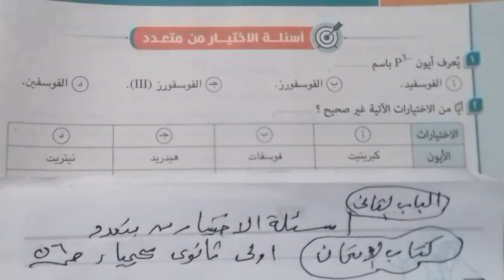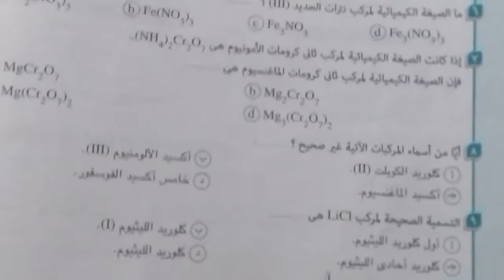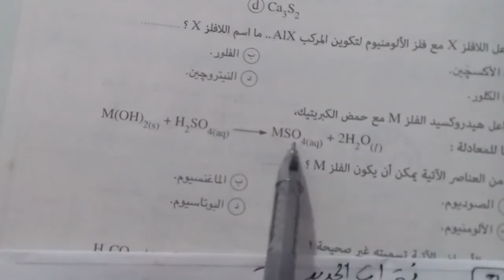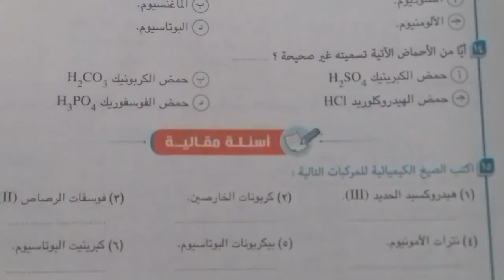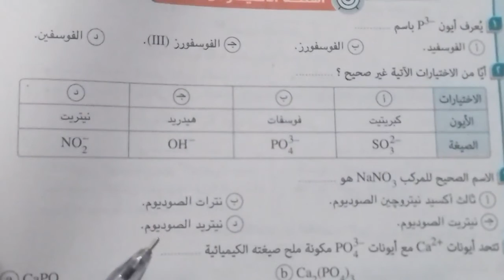مهارة حل اسئلة تخير من متعدد كيمياء اولى ثانوىنظام حديث عام وازهر